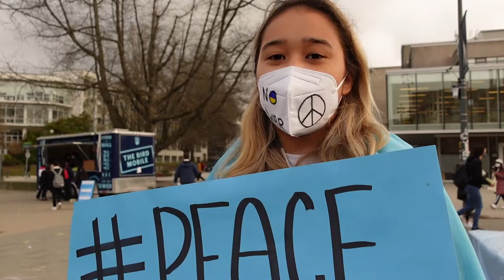What do UBC students think of International Women's Day?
I walked around campus with my friend and asked students two questions to hear their opinions.
1. What would you change about the assumptions made by men of women?
2. What can men do to help to achieve equality?

We are celebrating International Women's Day to acknowledge their accomplishments in society. This includes what they have done what they are doing and will do in the future, mainly to Afghan women who are brave strong and are fighting against the Taliban, raising awareness and trying the change the cultural barriers to make Afghanistan a free country. And Ukrainian women soldiers are fighting for the freedom of Ukraine.

Happy International Women's Day. Always remember, you are strong, brave, brilliant and beautiful.

Sending lots of hugs. International women’s day # celebrating